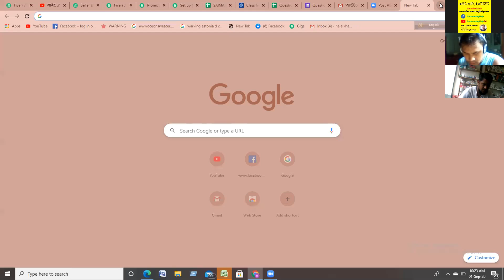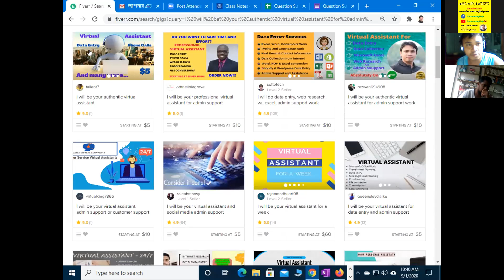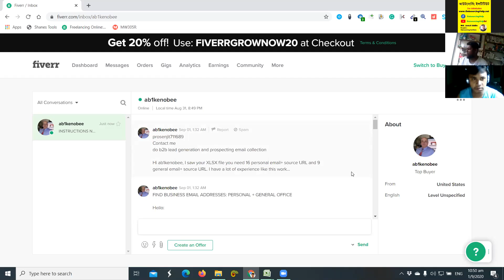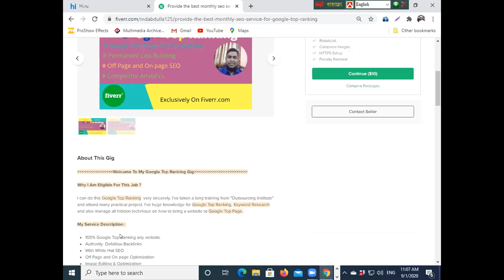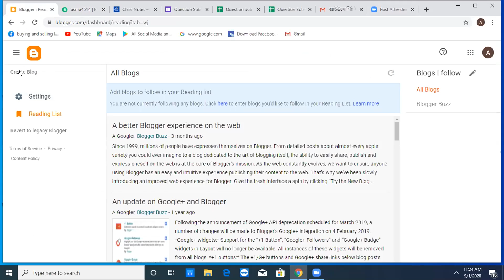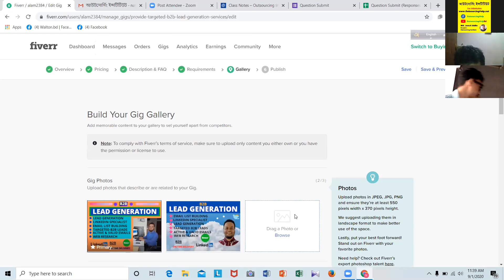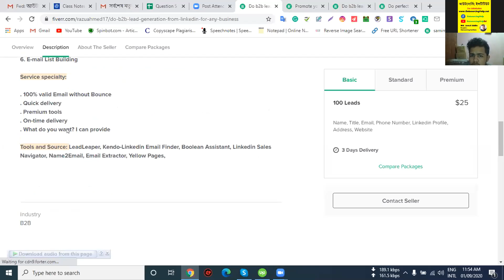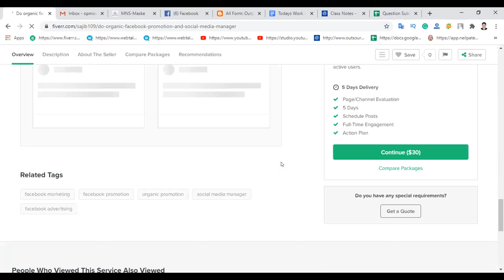Reyad support class sokal 10am-12pm (1 September 2020)